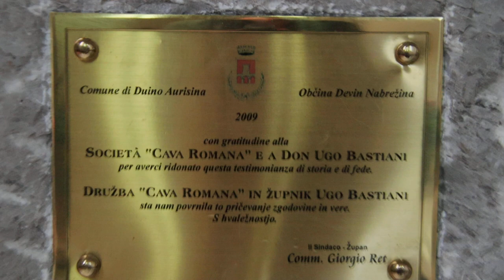2023-06-22 (I) ŠTIVAN, cerkev Sv. Janeza Krstnika